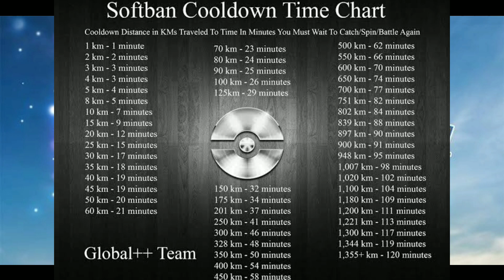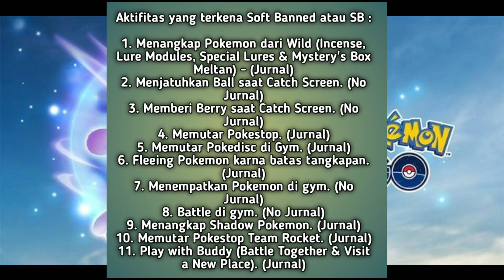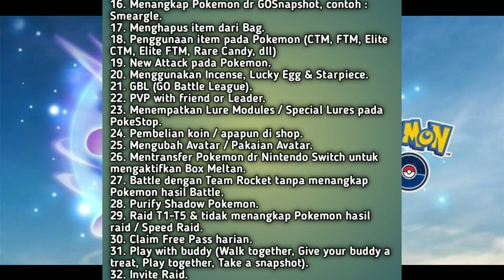Tips and Trick How To Fix Soft Banned - Pokemon Go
Hai temen- temen trainer sesuai janji gw kemarin gw akan bukan yang namanya sharing saction di chanel gw tujuannya untuk berbagi tips and trick seputar pokemon go dan untuk tips and trick kali ini kita akan membahas soft banned/ cooldown dimana mayortas temen-temen trainer yang baru main dan menegenal pokemon go blm tau apa itu softbanned/cooldown, bukan hanya itu gw juga ngasih tau apa-apa saja yang bisa memicu aktifitas softbanned/cooldown serta total waktu yang harus temen-temen trainer tunggu sesuai jarak quick teleport temen-temen trainer lakukan jadi disimak dari awal sampai akhir ya agar bisa lebib paham lagi apa itu soft banned/cooldown dan cara mengatasinya

nb.  : open jasa joki Pokémon GO
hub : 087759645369